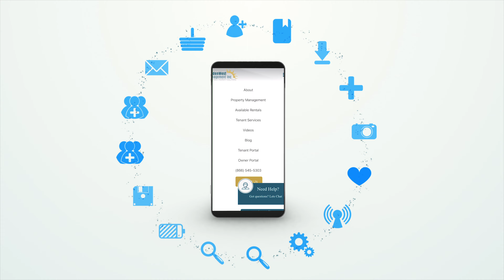The Public Perception Of A Property Manager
Most people think that a property manager just happens to be a Realtor who does Property Management. At GoldenWest management, we are licensed, Property Managers who solely focus on managing residential properties.

Our team basically handles it all, so you don't have to.

We are your residential neighborhood property management company, and we help you to Rent It Like You Mean It!

Nevada: Lic# B1000408
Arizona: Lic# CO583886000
California: BRE# 01791904